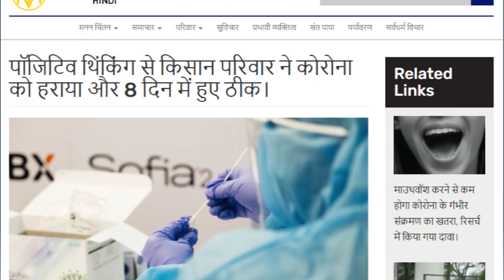देश-विदेश और चर्च न्यूज़ | RVA Hindi | RVA News | April 23